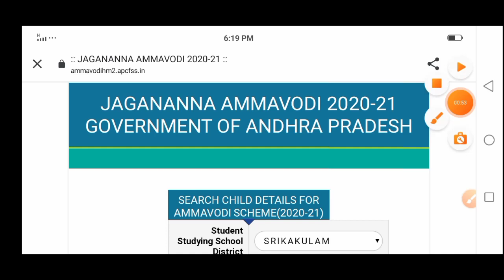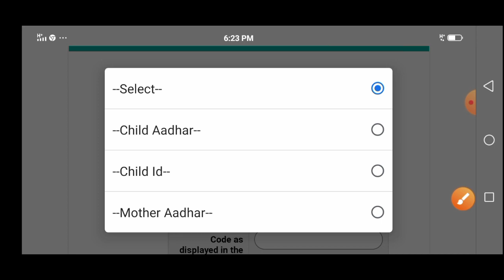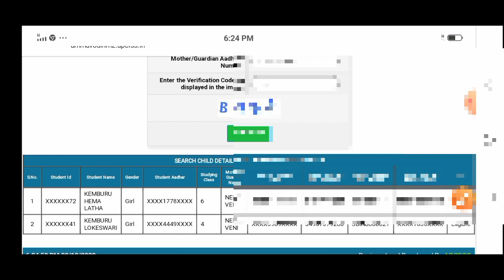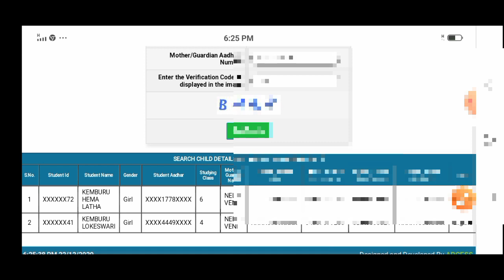Amma Vodi Eligible And Ineligible List 2020-2021 | Amma Vodi Payment Status Check 2021